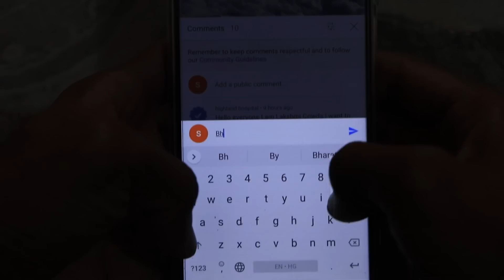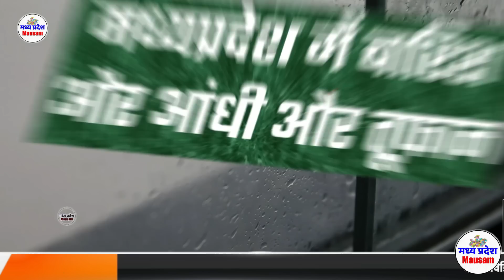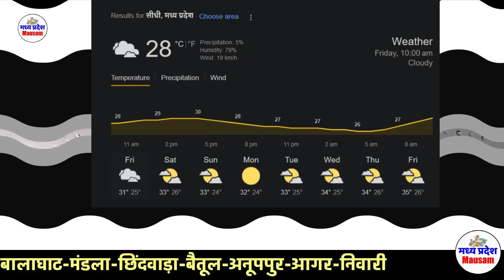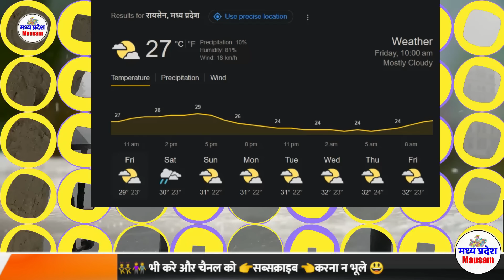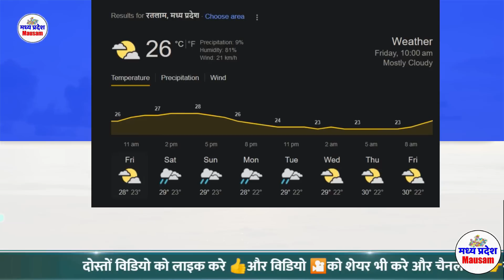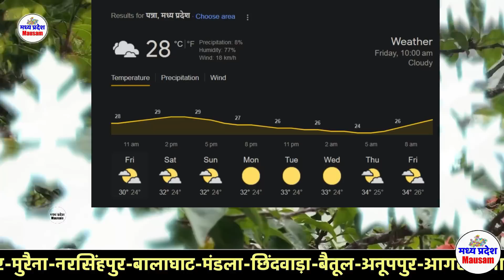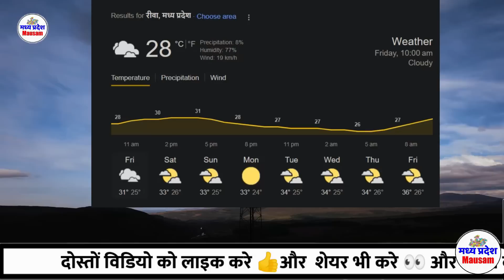मध्यप्रदेश में भयंकर आंधी तूफान भारी बारिश 25 अगस्त Madhya Pradesh Weather news 25 AUGUST 2023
मध्यप्रदेश मौसम  Madhya Pradesh Weather news  आज का मौसम 25 AUGUST 2023 25 अगस्त 2023 imd satellite
मध्यप्रदेश मौसम  Madhya Pradesh Weather news  आज का मौसम 25 AUGUST 25आज का मौसम 25 AUGUST 2023 मध्यप्रदेश मौसम  Madhya Pradesh Weather news 25 AUGUST   25 अगस्त 2023 25 अगस्त 2023 मध्यप्रदेश मौसम  Madhya Pradesh Weather news  25  AUGUST 2023
आज का मौसम 25 AUGUST 2023 मध्यप्रदेश मौसम  Madhya Pradesh Weather news   25 अगस्त 2023

MP Weather
 25 AUGUST 2023 मध्यप्रदेश मौसम  25 AUGUST   25 अगस्त 2023
25 अगस्त 2023 मध्यप्रदेश मौसम  Madhya Pradesh Weather news  25  AUGUST 2023
25 अगस्त 2023 मध्यप्रदेश मौसम  Madhya Pradesh Weather news  25  AUGUST 2023
 25 AUGUST 2023 मध्यप्रदेश मौसम  25 AUGUST   25 अगस्त 2023
आज का मौसम: मध्य प्रदेश 25 अगस्त 2023 मध्यप्रदेश मौसम  Madhya Pradesh Weather news  25  AUGUST 2023
Mumbai weather
Today weather
Jabalpur weather
weather bhopal  madhya pradesh
Weather indore
Weather Report  25 AUGUST 2023 मध्यप्रदेश मौसम  25 AUGUST   25 अगस्त 2023 25 अगस्त 2023
mp news
mausam vibhag
madhya pradesh
samachar
मध्य प्रदेश की मौसम की जानकारी
मौसम विभाग
समाचार 25 अगस्त 2023 मध्यप्रदेश मौसम  Madhya Pradesh Weather news  25  AUGUST 2023

मध्य प्रदेश के मुख्य समाचार Madhya Pradesh today newsमध्यप्रदेश में भयंकर आंधी तूफान भारी बारिश 25 जूनMadhya Pradesh Weather news  25 AUGUST 2023

MP Weather
 25 AUGUST 2023 मध्यप्रदेश मौसम  25 AUGUST   25 अगस्त 2023
25 अगस्त 2023 मध्यप्रदेश मौसम  Madhya Pradesh Weather news  25  AUGUST 2023
25 अगस्त 2023 मध्यप्रदेश मौसम  Madhya Pradesh Weather news  25  AUGUST 2023
 25 AUGUST 2023 मध्यप्रदेश मौसम  25 AUGUST   25 अगस्त 2023
Mumbai weather
Today weather
Jabalpur weather